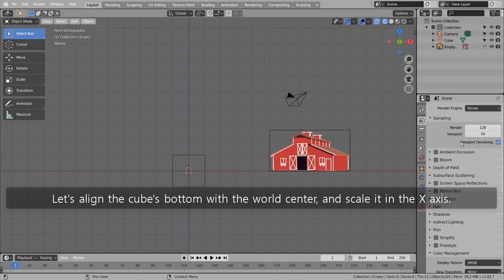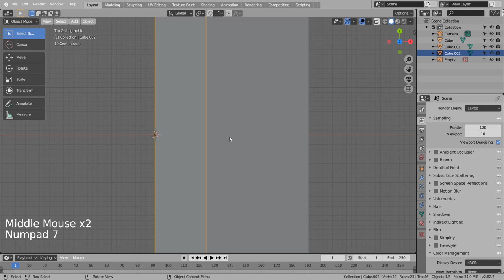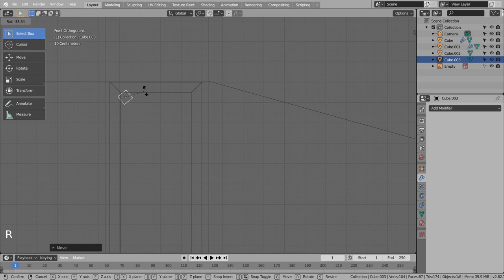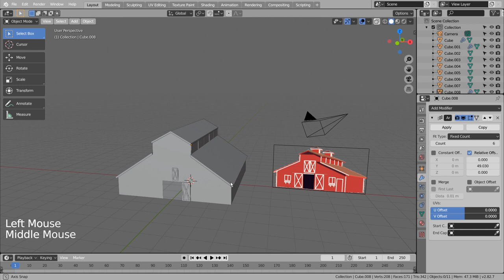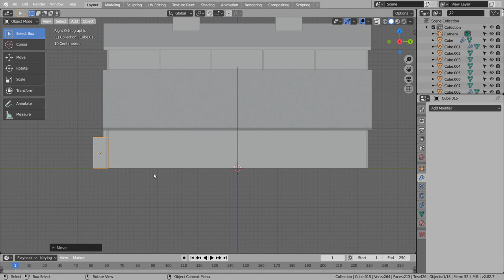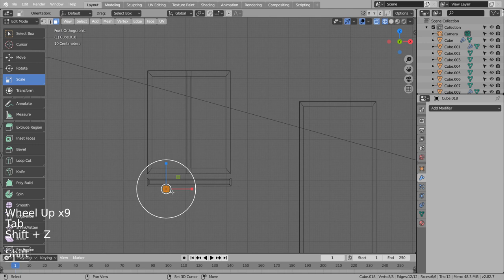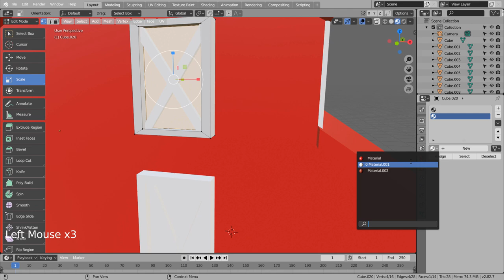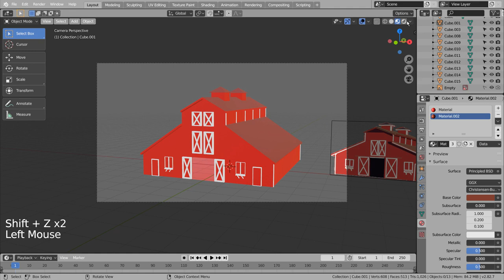Modeling a barn - Blender Tutorial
In this tutorial, we'll learn how to model and render a barn.